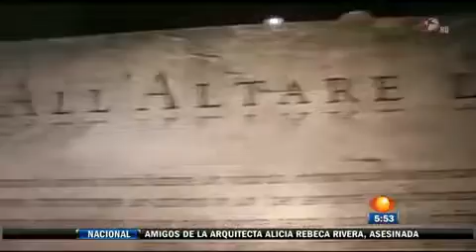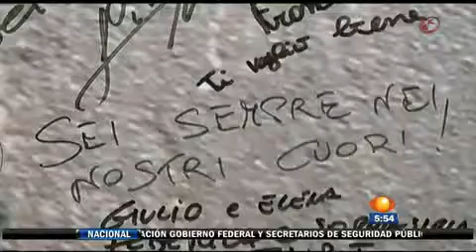Exposicion en honor a Juan Pablo II